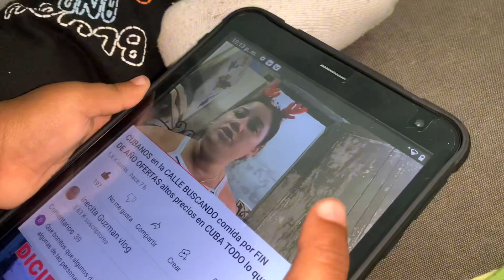ÚLTIMO día Del año EN la HABANA Cuba mi experiencia te muestro todo lo que PASÓ sin Censura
Hola hola mis amores para el vídeo de hoy les traigo un día conmigo viviendo al estilo cubano mostrando la realidad del cubano de apie en el último día del año

Si quieres apoyar a mi canal deja un
Comenta si te gusta este tipo de vídeo 💌
Compartir 😊❤️

Si deseas MANDAR ALGUNA AYUDA 🙏 aquí te dejo contactos 👇
America Cargo
Te dejo mi #,de contacto WhatsApp

Mi